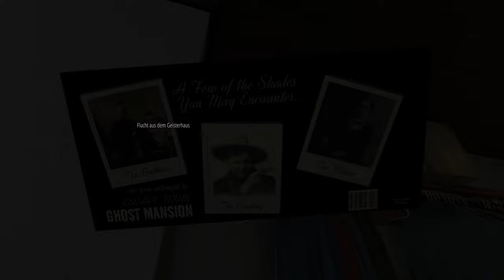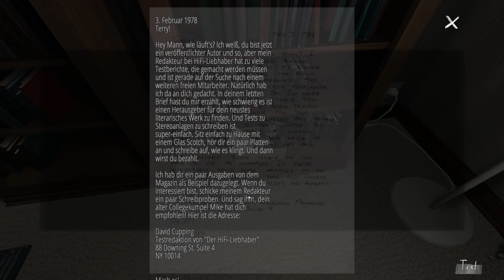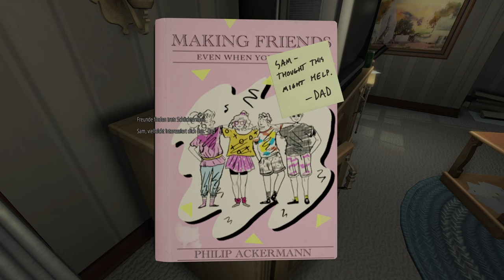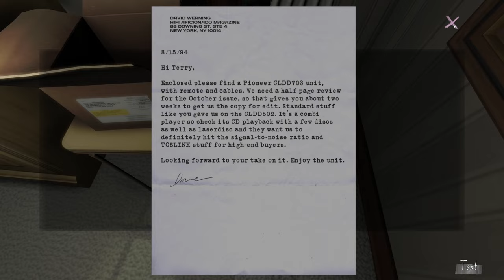Gone Home 🏠 04: Alles steh'n und liegen gelassen